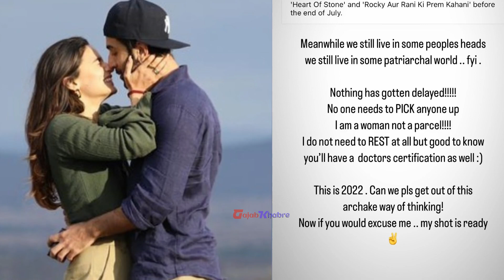Alia Bhatt First Look After Pregnancy Announcement, Having Fun With Karan Johar and Manish Malhotra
प्रेग्नेंसी की अनाउंसमेंट के बाद पहली बार दिखी आलिया भट्ट, चेहरे पर दिखा प्रेगनेंसी ग्लो

Alia Bhatt is Pregnant |Alia Bhatt And Ranbir Kapoor Expecting First Child After 2 Months Of Wedding

Alia Bhatt को लगी Ranbir Kapoor के नाम की Mehendi,बहन Pooja व पापा Mahesh Bhatt ने भी लगवाई मेहँदी

Alia Bhatt Loveआलिया भट्ट रणबीर कपूर इस दिन लेंगे सात फेरे | Alia Bhatt Ranbir Kapoor Marriage Date Confirm?

Affairs |सिद्धार्थ मल्होत्रा से अली दादरकर तक 6 सेलेब्स को डेट कर चुकी है आलिया भट्ट

Ranbir Kapoor के Love Affairs, Deepika Padukone से Katrina Kaif तक 12 एक्ट्रेसेस को कर चुके है डेट

Alia Bhatt Ranbir Kapoor की शादी की रस्मे शुरू, Karan Johar, Kareena Kapoor, Karisma Kapoor आये नजर

Ranbir Kapoor की Mehendi Function के बाद Neetu Kapoor Riddhima ने Alia Bhatt के बारे में कही ये बात

Ranbir Kapoor की बारात के लिए माँ Neetu Kapoor ने पहना सुन्दर लहंगा,बहन Riddhima Kapoor दिखी खूबसूरत